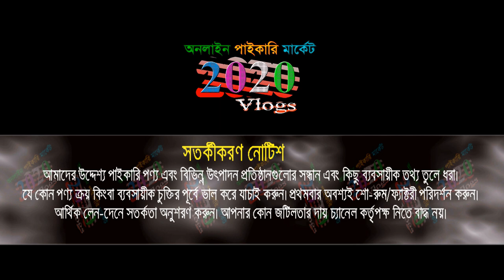অর্ধেকদামে টি শার্ট এবং পোলো শার্ট | t shirt new collection | polo shirt | business ideas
🏠 উত্তরা গার্মেন্টস এন্ড বয়িং হাইজ
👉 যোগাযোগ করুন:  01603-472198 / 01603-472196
ঠিকানা: হাউজ নং-২২, রোড নং-২, সেক্টর নং-৯, উত্তরা-ঢাকা
🚺নতুন ব্যবসায় ইচ্ছুক বেকারদের জন্য থাকছে বিশেষ সুযোগ-সুবিধা।
1️⃣সারাদেশে কুরিয়ার-কন্ডিশনে পাইকারি বিক্রয় করা হয়।
2️⃣অর্ডার কনফার্ম করতে পাঁচ শত/এক হাজার টাকা বিকাশ করে বাকি টাকা ট্রান্সপোর্ট/কুরিয়ার এজেন্সি থেকে প্রডাক্ট বুঝে নেয়ার সময় পরিশোধ করুন।

🙏🙏Please Like_Comment_Share 🙏🙏